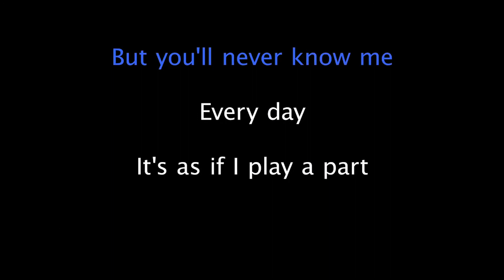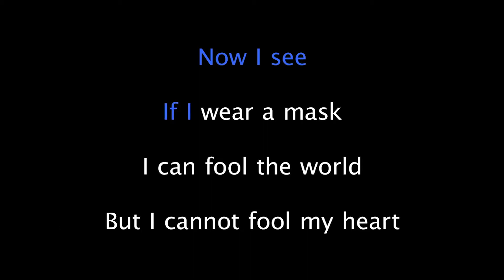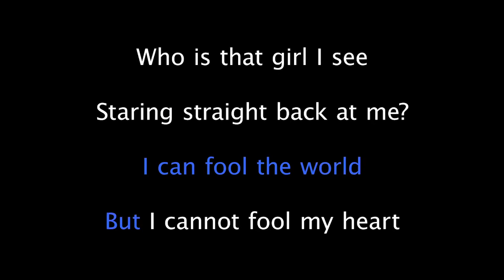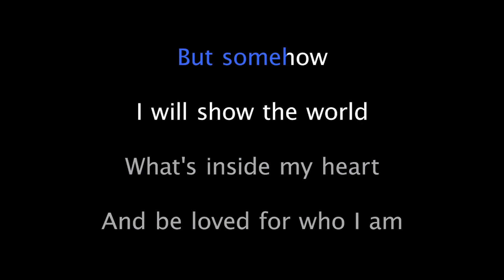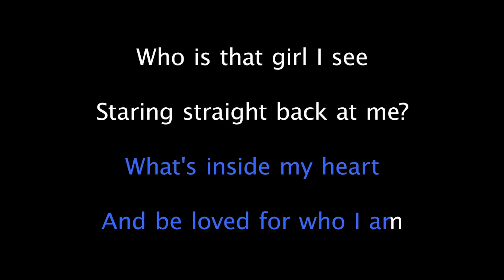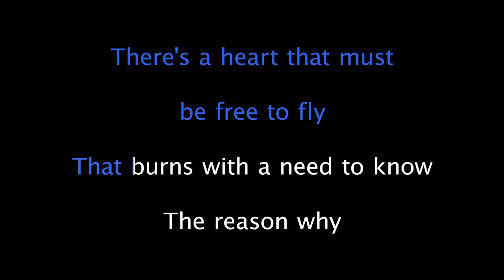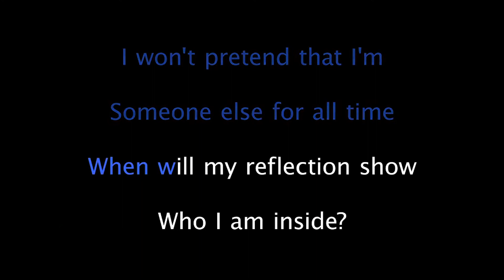Christina Aguilera - Reflection (Karaoke Version) - KARAOKE LAGU BARU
Kami akan berusaha memberikan lagu-lagu karaoke Barat, Indonesia ataupun K-Pop dengan kualitas terbaik sebagai pengiring kalian untuk bernyanyi!

karaoke
lirik karaoke
karaoke lagu baru

karaoke indoesia
lirik karaoke indoesia
karaoke lagu baru indoesia

karaoke korea
lirik karaoke korea
karaoke lagu baru korea

karaoke barat
lirik karaoke barat
karaoke lagu baru barat

karaoke lagu baru